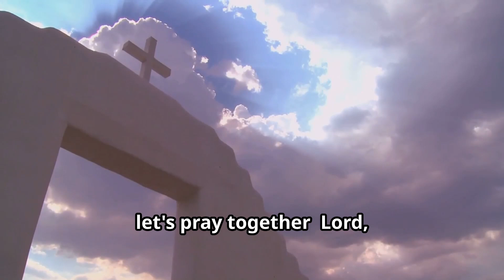GOD'S Provision for YOU!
Discover the abundance of God's provision in your life! In this uplifting video, we explore the promises of God's word and how they can bring hope, comfort, and provision to you in times of need. From financial breakthroughs to spiritual renewal, learn how to tap into God's endless supply and live a life of faith, trust, and abundance.

Get ready to experience the blessings of God's provision in every area of your life!